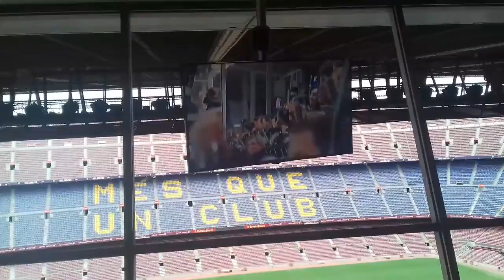17 May 2017